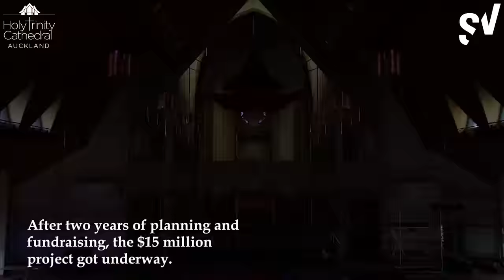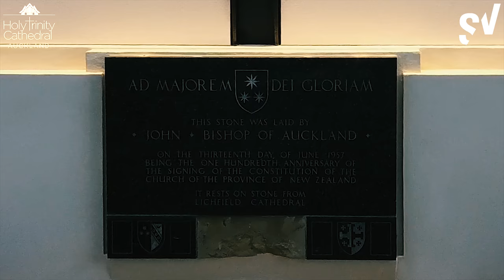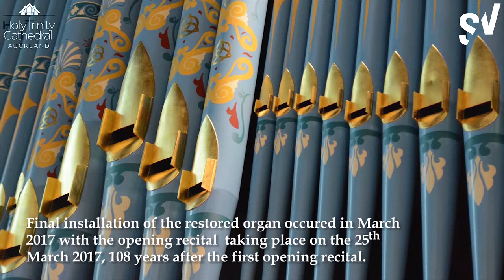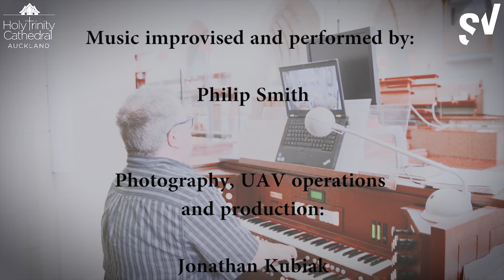Selwyn's Vision - Let's Finish What History Started.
In 1842, Bishop George Selwyn purchased the land in Parnell, Auckland upon which today’s Holy Trinity Cathedral sits. His vision: to build a great Cathedral that would become a centre for educational, social, charitable and missionary work turning the fledgling town of Auckland into a city.

More than 170 years later, Holy Trinity is the Cathedral for the Auckland Diocese and a leading worship, civic, community, music, cultural, drama and arts facility, welcoming more than 100,000 people each year. Today Holy Trinity is at capacity in meeting the needs of its wide community.

Selwyn’s Vision is a $13 million project to complete the functional components of a working Cathedral for Auckland. All of this will ensure that Holy Trinity Cathedral can continue to serve the people of Auckland and Aotearoa New Zealand for generations to come.

The video charts the journey from 2012 through to 2017. It was authored by Jonathan Kubiak with cathedral organist Philip Smith accompanying on the temporary digital organ.

Copyright: Jonathan Kubiak 2017
Reproduction is permitted if not-for-profit and with attribution.